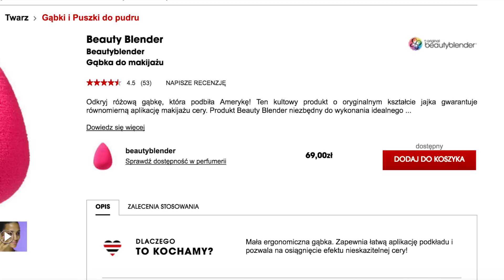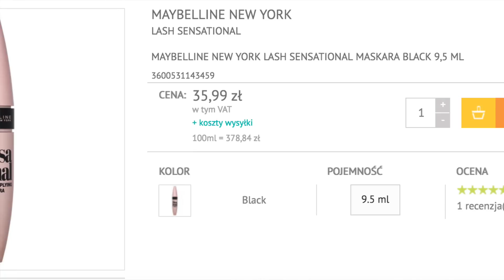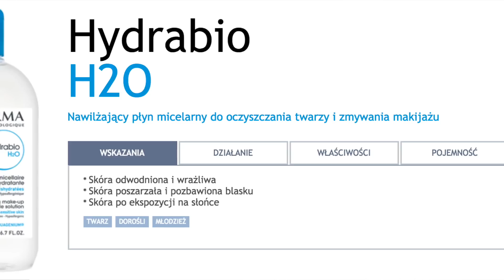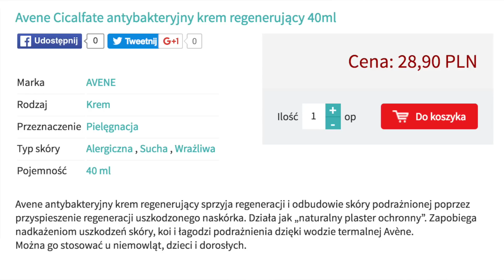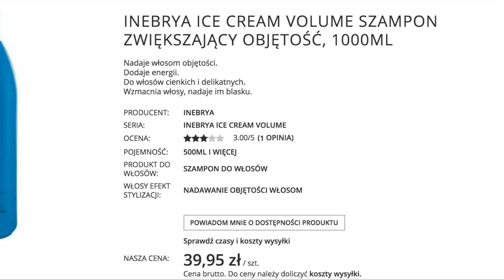TAK CZY NIE?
➡ Podobał Ci się film? Będzie mi bardzo miło jeśli polajkujesz! ⬅
► Mój snapchat ➡ 'nataaaaaszka' 5xa